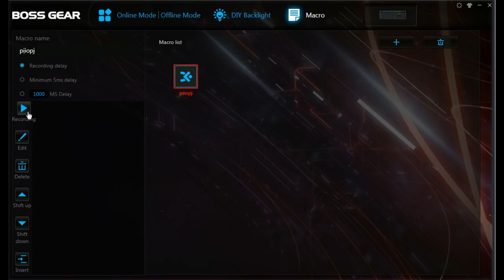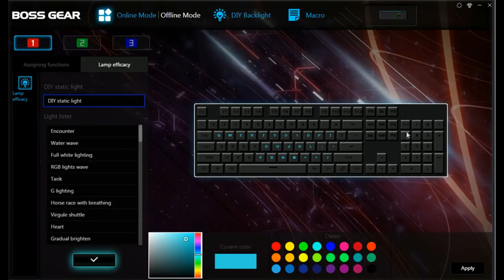Chi tiết bàn phím cơ BossGear DarkBlade RGB|| SW Gateron || LED Theo nhạc ||SW quang